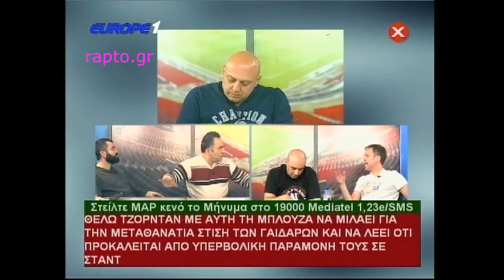"Αλέφαντε γλείφεις και παίρνεις γραμμή"